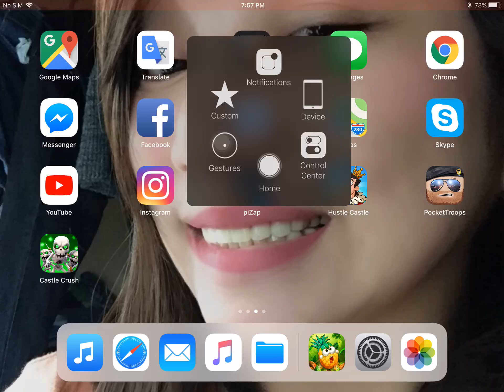pineapple defense jungle stage 5